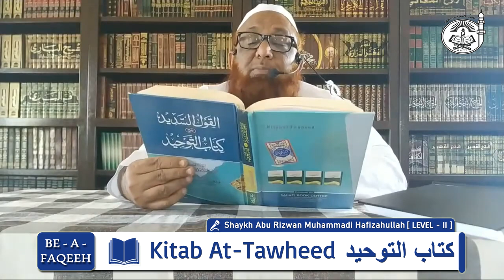L2:16 (2019-20) | Kitab At-Tawheed | Darakht wagaira se barkat hasil karna? | Shaykh Abu Rizwan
Kitaab At-Tawheed | Darakht, patthar wagaira se barkat haasil karna? | Shaykh Abu Rizwan Muhammadi Hafizahullah